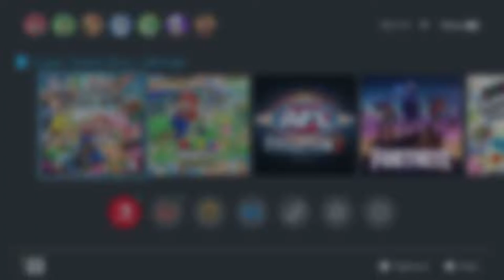Super Smash Bros. Ultimate - Episode 1: TheSplitScreenSquad Battle Royale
Hi guys! Today we are playing some Super Smash Bros. Ultimate!